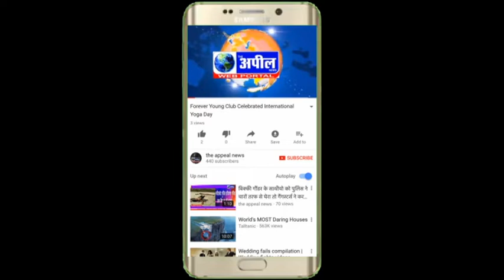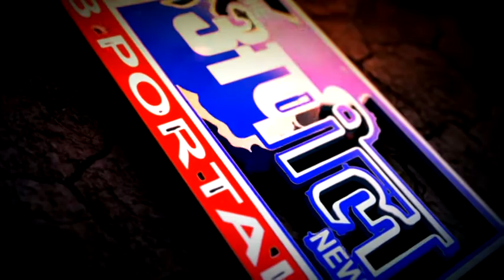डांडिया रास महोत्सव में झूमे श्रद्धालु | The Appeal News Paper